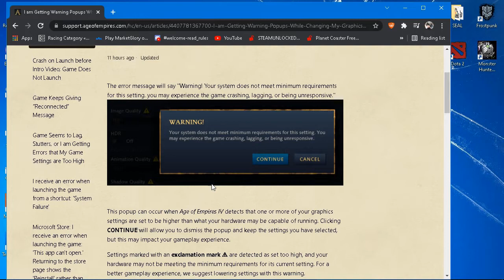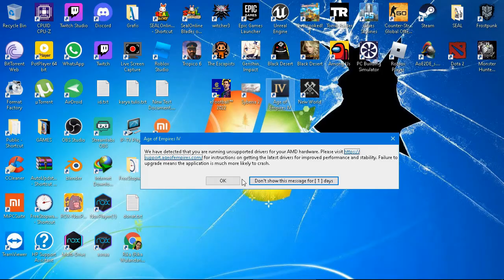AGE OF EMPIRE IV - CAREFULL SECOND AGE lu bangkar!!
Hi sobat ku semua,

kita bahas games yg buanyaak bgt ditunggu pecinta RTS.
gw cm mau info sedikit hal penting apa yg bedain dengan AOE2